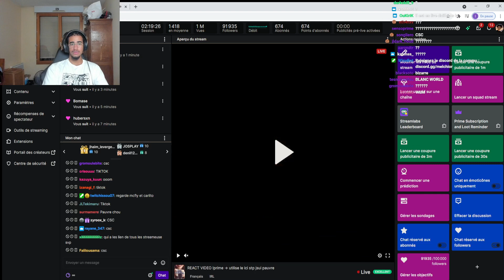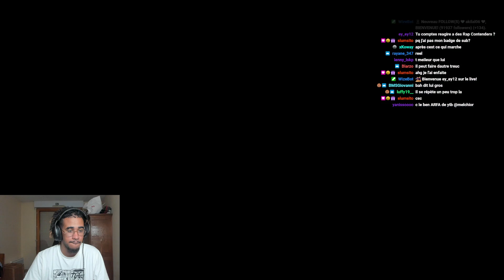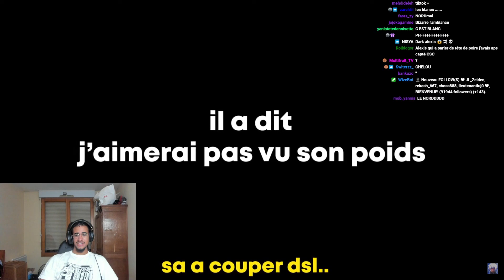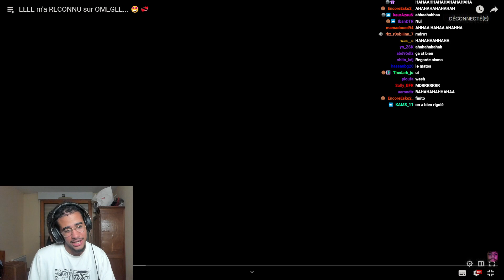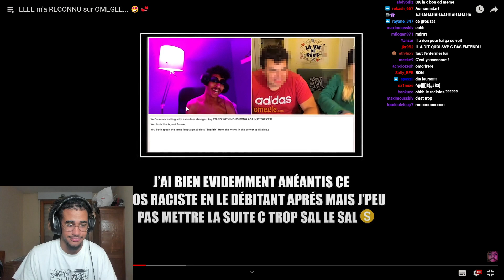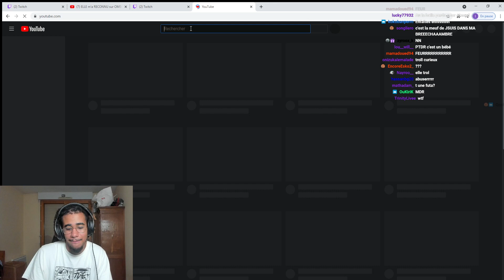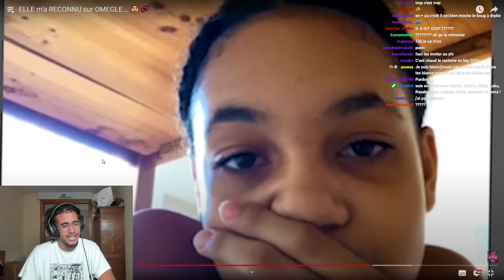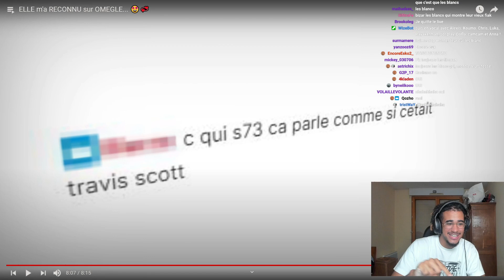C'EST DONC ÇA OMEGLE ?